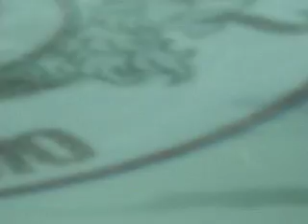Открытие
Запись выступления в Риге, 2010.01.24
Любительская съемка
Предоставила ivuska